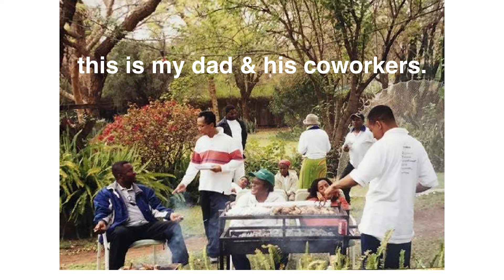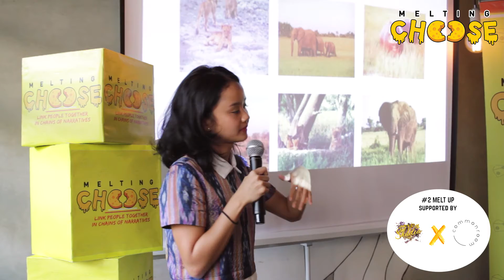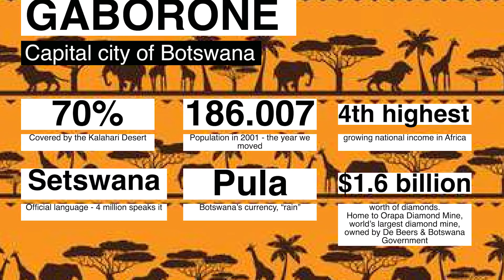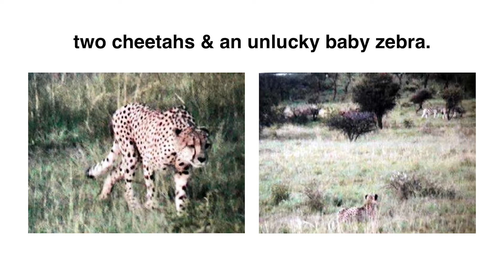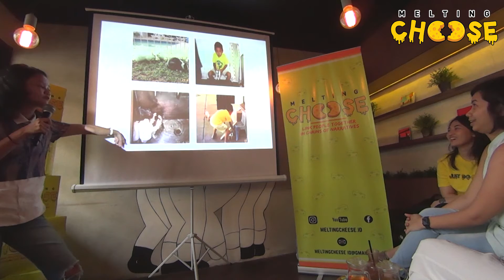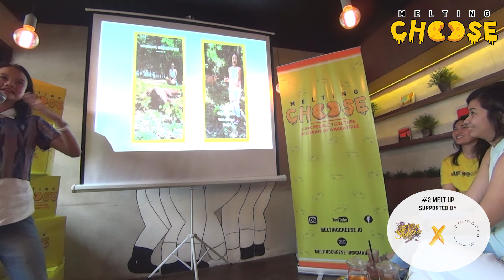#2 MELT UP: NEIGHBORHOOD (AFRICA) – AFRICAN TALES AS TOLD BY THE WILD SOETARSOS BY ANNA SOETARSO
Have anyone imagine about living in Africa? This one is undoubtedly fascinating! Anna was living like The Wild Thornberrys' life!
She made friends with nature and has the whole savanna as her backyard.

We definitely couldn't hide our jealousy for your story!

#2 Melt Up - Neighborhood Edition were also supported by :
Commonroom Cafe (commonroom.id)
Shadia Flowers (shadiaflowers)
As you may or may not know, MELTING CHEESE is a community to link people together in chains of narratives that proposed initiatives of confident building through public speaking. We plan to build strong and impactful networks through creative process and self expressions throughout our monthly gathering in which circle around 7 thematic edition: Travel, Love, Work, Passion, Health & Beauty, Culture, & Area of Living. We also proposed initiatives of confident building through public speaking.

There are 2 roles that event attendees can choose in our monthly Melt Up whether as a storyteller or as a guest.

Storyteller
Sharing stories & receiving feedback from the guest.

Guest
Playing spin-off today's theme speaking kind of games & giving feedback to the storytellers.

Let's immerse yourself in the world of words, unleash your creativity, & discover the power of a good story for yourself!

We can’t wait to meet and so(cheesy)alize with you!

Find Us